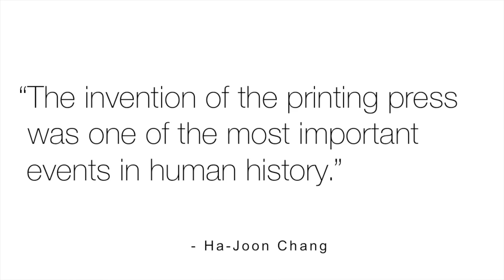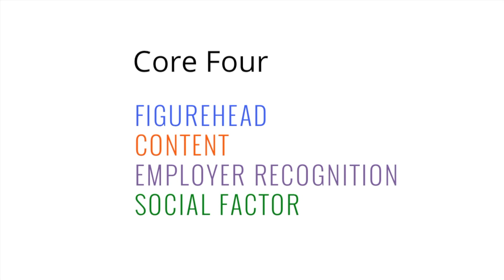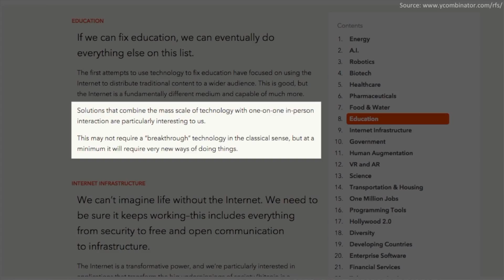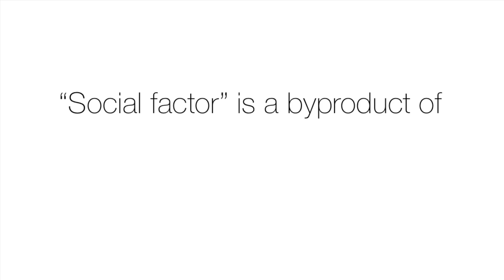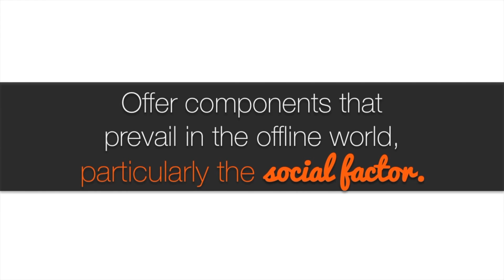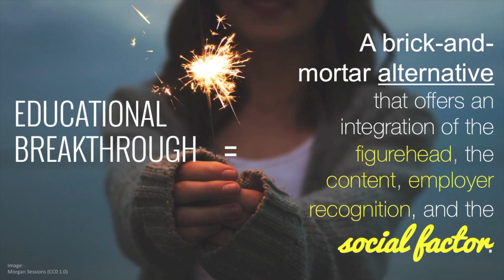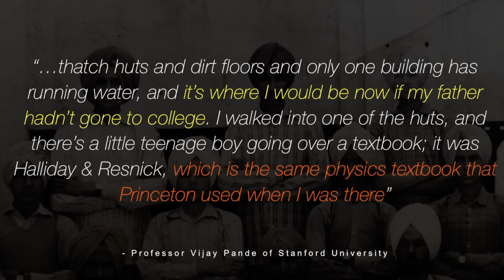The Missing Piece in Achieving an Educational Breakthrough | Afraj Gill | TEDxQueensU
The future of education lies in discovering social breakthroughs. Education is fundamentally a social experience; while technology can help accelerate change, it won’t define it.

Afraj Gill is a 22-year-old technology entrepreneur.

Previously, Afraj worked at Google’s global headquarters on a pre-launch project, co-founded and led two technology companies, and was elected as Senator and standing committee member of Queen’s University, where he determined matters of academic character affecting 23,000+ students.

Afraj was born in Chandigarh, India, and immigrated to Canada at age 8. He grew up in Surrey, British Columbia, where he was a paperboy and landscaper for four years. In his spare time, he enjoys helping friends who start technology companies. Recently, Afraj has developed an addiction to tea and brownies.